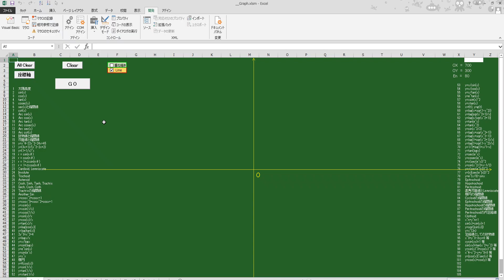エクセル（VB）で描く関数のグラフたち Graphs of Functions in Excel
100-07
 y = log | x | - sin(x ^2)